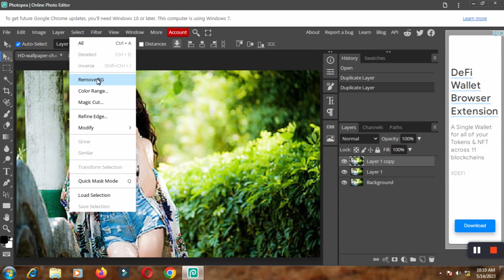🖥️🔥 How do I make the background transparent in Photoshop?